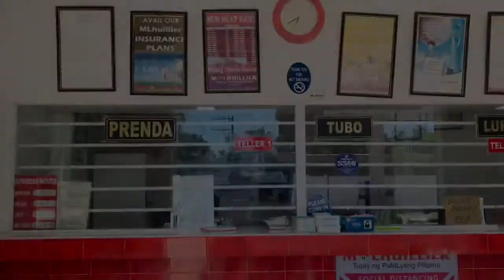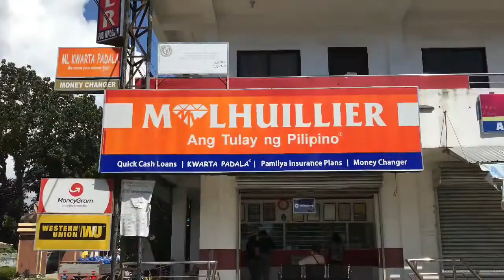V#125: A GIFT FROM MY YT FRIEND BUD PRESLEY || HAPPY || BLESSED || Ela Moons VLOG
Bud Presley is my Youtube Friend since i just started my channel and until now that im a Monetized Channel he is still supporting me. Thanks a lot Bud and Mega love shout out to you.